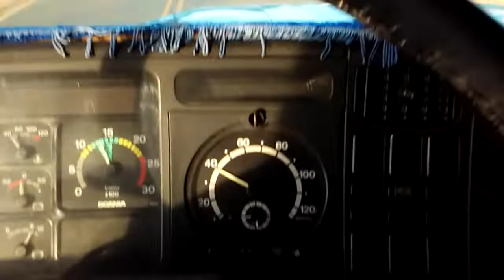Paratinga na Bahia